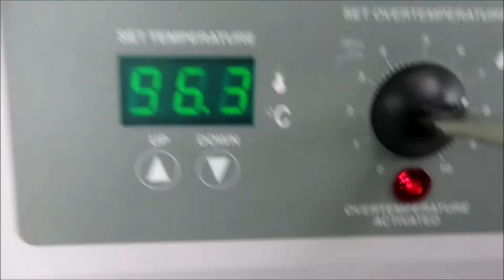VWR 1255 Dual Chamber Water Bath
VWR 1255 Dual Chamber Water Bath is available from The Lab World Group.